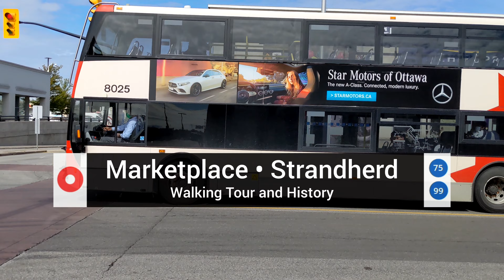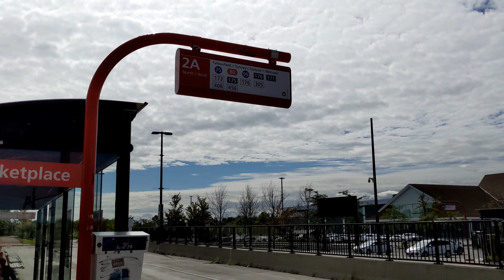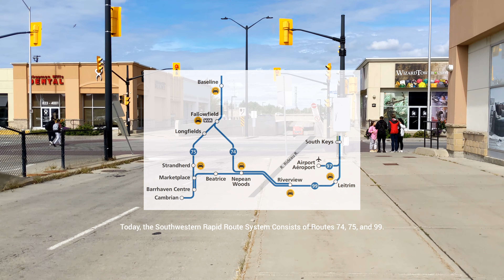Marketplace and Strandherd Station • Tour, History, Evolution, Future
Today we are in the Southwest corner of Ottawa, specifically in the neighborhood of Barrhaven and Stonebridge. We will be taking a look at Marketplace Station and the Strandherd Park and Ride. I start my journey at Marketplace looking at the platform and the buses, right in the heart of the Chapman Mills Shopping Center. We look at the evolution of the Southwest Transitway, the history of Routes 95, 99, and 75. I then head northbound to Strandherd where I end my journey looking at the Park and Ride. I hope you enjoy the exploration. Thank you for your time, take care.

0:00 Intro
0:08 Departure of Community-bound #4755 (Route 173) and #6445 (Route 171)
0:22 Evolution of the Southwest Transitway Corridor infrastructure (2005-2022)
0:37 Route 95 Map - Servicing Marketplace between 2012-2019
0:56 Route 99 Map - Servicing Marketplace between 2014-Present
1:23 Route 75 Map - Servicing Marketplace between 2019-Present
1:41 Platform 2A providing Northbound transfers
1:47 Platform 1A providing Southbound transfers
1:57 Current Rapid Route Connection Map for the Southern Transitway System
2:11 Strandherd Park and Ride
2:18 Departure of #6412 from northbound platform